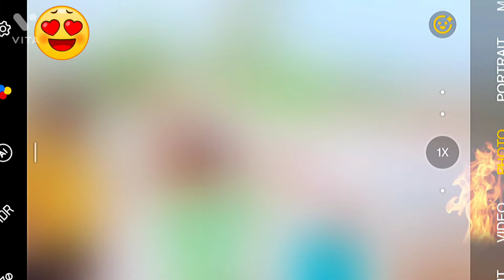cg song full masti 🤣🤣🤣